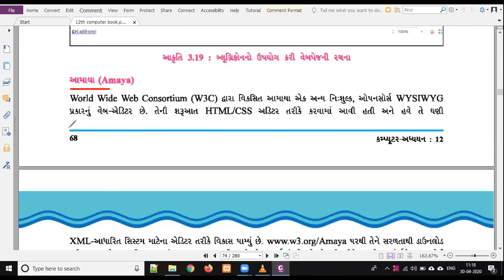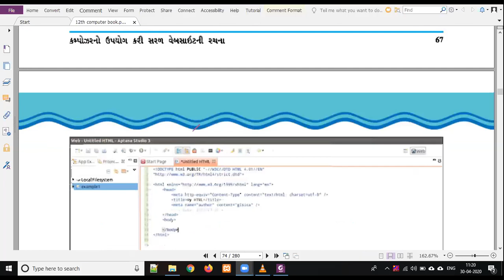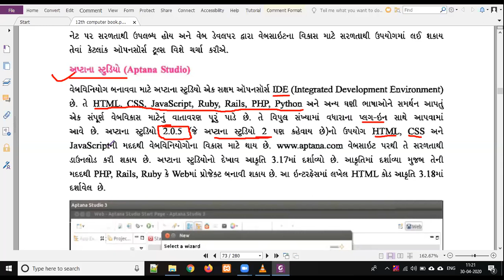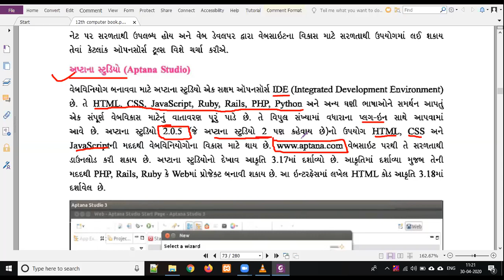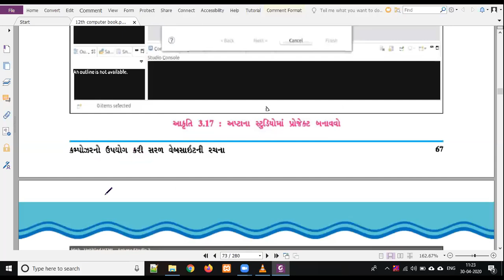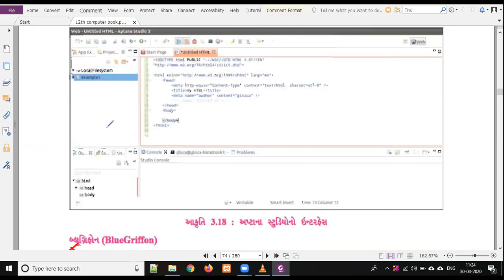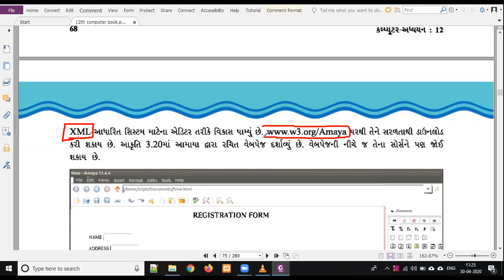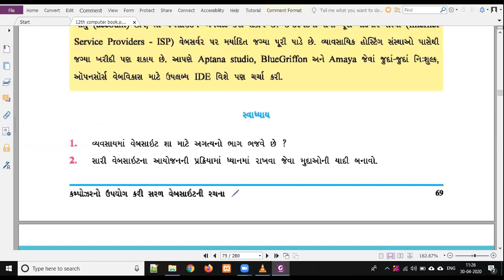[Class #11] Chapter 3 Create website using Kompozer Chapter End